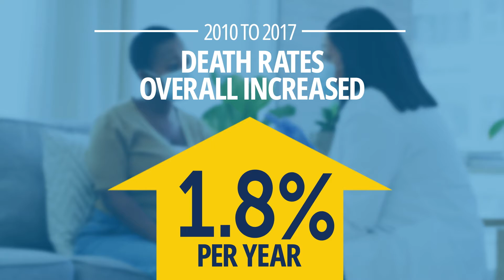NCI Minute: Uterine Cancer Mortality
On the latest NCI Minute, NCI Press Chief James Alexander discusses recent research that identified a troubling increase in Uterine Cancer incidence and death rates, particularly among Hispanic and black women.